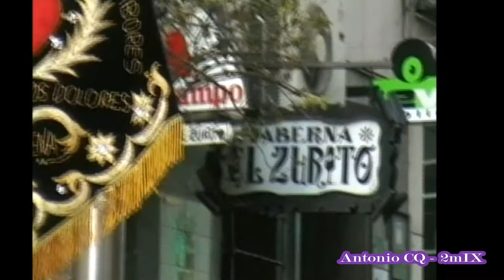Oración en el Huerto y Desamparados. Domingo de Ramos Jaén 2009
Estación de penitencia de la Oración en el Huerto y María Stma de los Desamparados. Domingo de Ramos Jaén 2009.